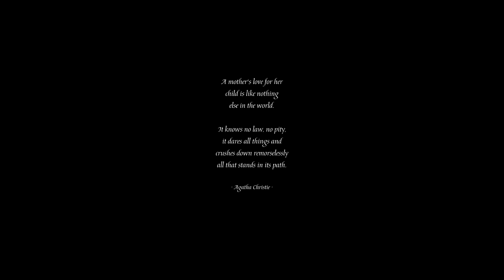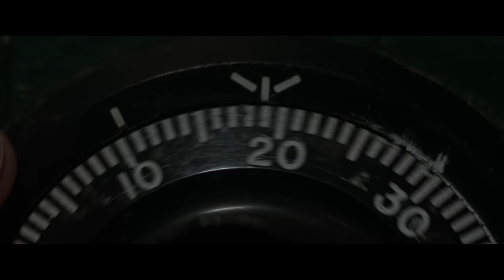Happy Birthday - Official Trailer - Stein Films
Official Trailer of 'Happy Birthday'. Coming soon to cinemas
Stein Film Presents
A Film by Aruna Jayawardena
M Entertainments distribution

Starring
Dilhani Ekanayake | Isuru Lokuhettiarachchi | Randika Gunathilake| Sooryaloka Dayaruwan | Suranga Ranawaka | Prasanna Dakumpitiya | Yohani Hettiarachchi
& introducing Tashiya Kalidasa

Director of Photography - Channa Deshapriya
Art Direction - Sunil Premarathne
Editor & Colorists - Asanka Wickramasiri